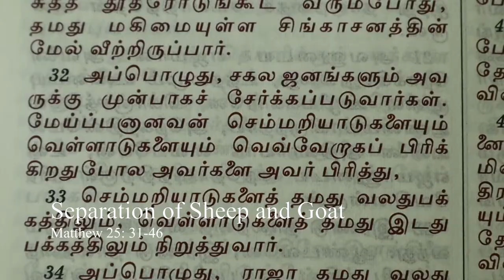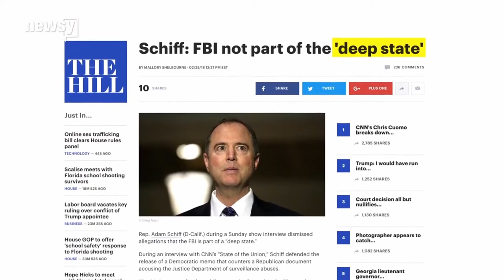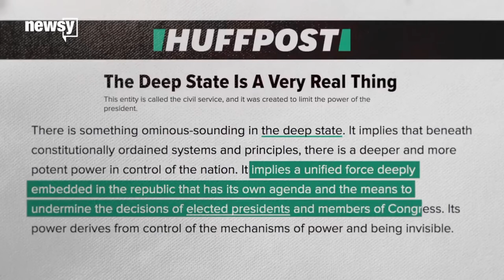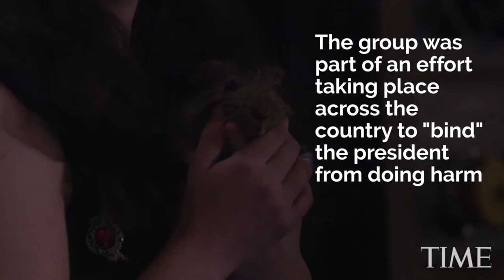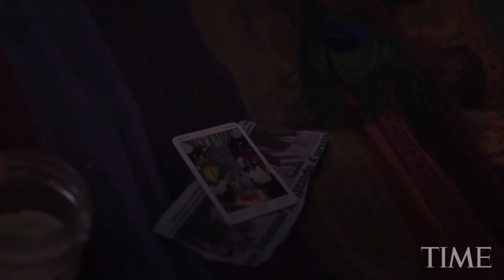USElection2020 and the Separation of Good and Evil | TAMIL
The USElection2020 reflect Jesus Christ's most important EndTime prophesy of the 'separation of good and evil' or 'the separation of sheep and the goat nations.' Bro. Barclay explains why people object to Homosexuals and why are there so many conflicts like pro-life vs pro-choice, black vs white, liberals vs conservatives.

It has started in America it will spread throughout the whole world, the process of God separating good people from bad has started.

VIDEO CREDITS:

Left wing protest by Hannity

Deep State by Newsy
President Trump's Pro-Life speech by EWTN News Nightly
Satanist's Baphomet Statue by Ruptly